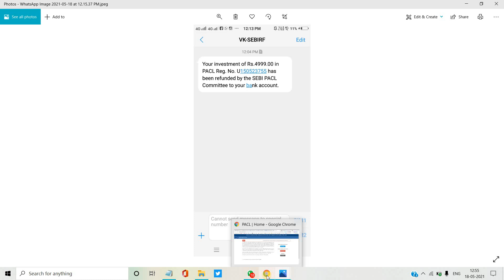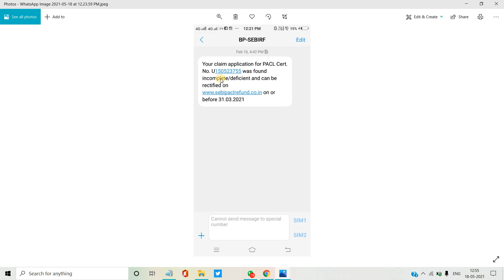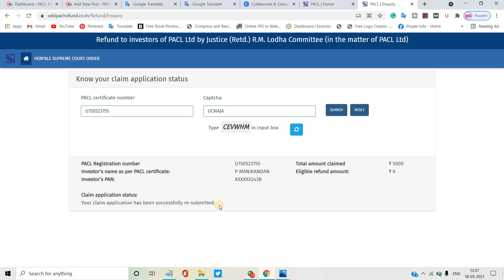(INSURANCE POLICY) PACL money SMS In Tamil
.Mohan.